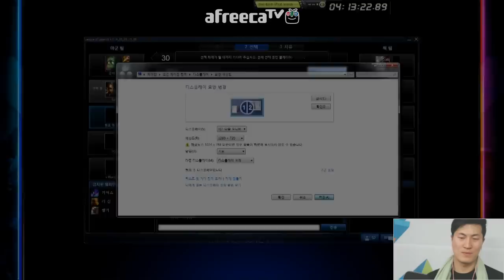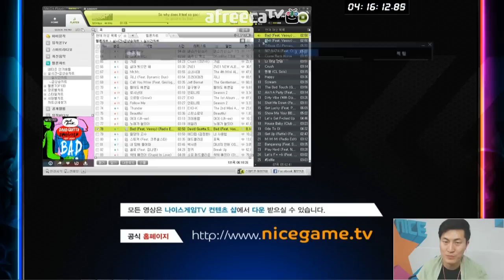판테온형의 흐콰하셨습니다(05월21일 2부)